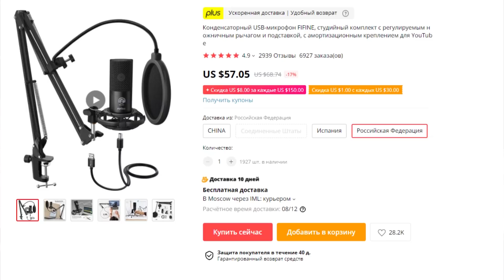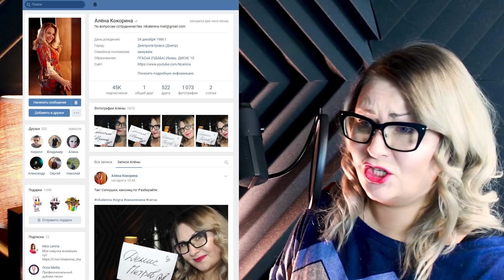Огляд FIFINE T669 і плани на майбутнє / Nika Lenina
⊹Фоновий трек: Andi Vax, Nick Qusmann ft Nika Lenina - Baby Play